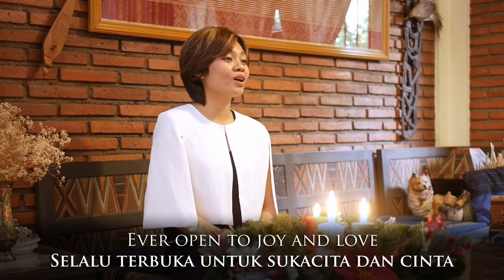Bless This House [COVER BY SKYROAMER]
A beautiful song written by Helen Taylor and composed by May Brahe, 'Bless This House' performed by SKYROAMER featuring Ayu Kristi on violin.